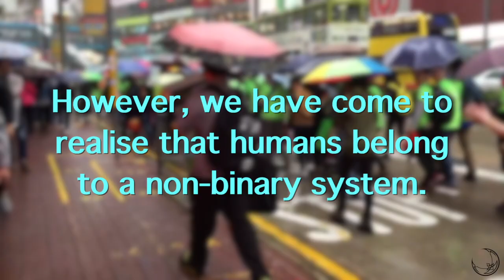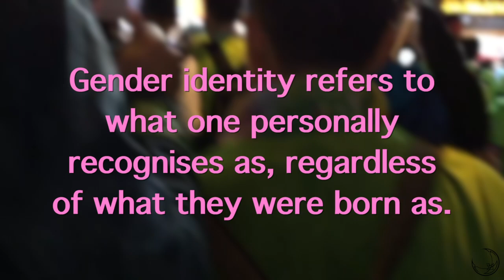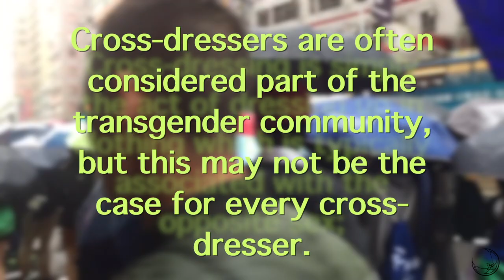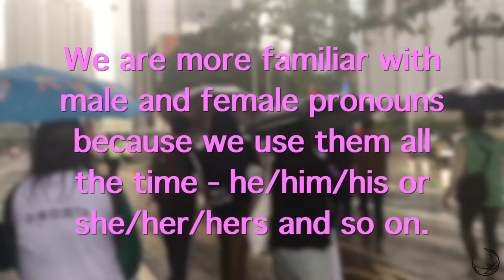LGBT Terminology 101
This video attempts to introduce some of the basic terminology commonly used regarding LGBT. The footage in the background is a montage of the Hong Kong Pride Parade in November 2016.
Video recording equipment: iPhone 6 Plus